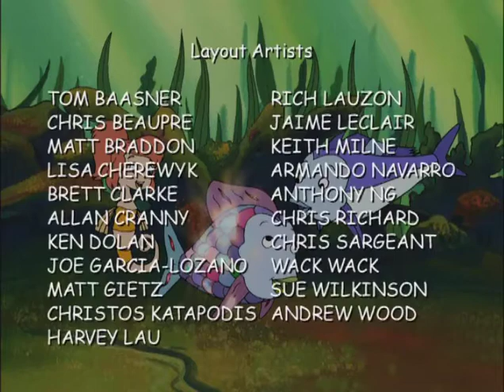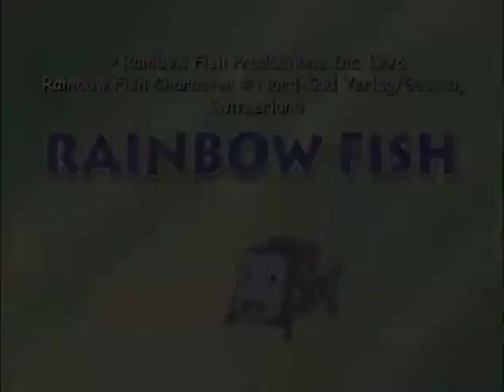Bad Luck Ruby - Rainbow Fish - Episode 27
Bad Luck Ruby - Rainbow Fish - Episode 27 – Ruby is convinced she has been cursed with bad luck.
Ruby’s recent bad luck has forced her to retire to her bedroom – indefinitely! Which would normally suit Rainbow just fine, except he needs her to escort him and his friends to the Barracuda races. Rainbow, Sea Filly and Blue decide to remedy her bad superstition with a phony four-leafed sea clover. Just when Ruby is convinced her bad luck is gone forever, Rainbow confesses that the clover is a fraud, and this helps Ruby to realize that luck is just a state of mind!